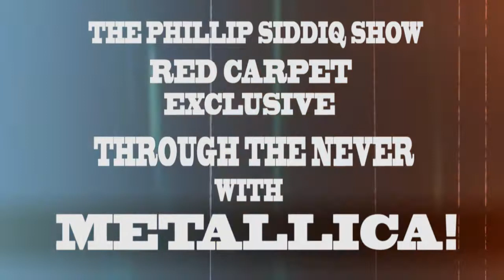METALLICA: THROUGH THE NEVER Red Carpet! PT 1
Google Plus